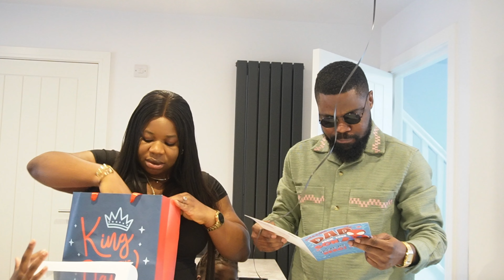Manchester Living: Birthday Party, Father’s Day, Eid Celebration, My Motherhood Struggles in the UK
Hey Besties ♥️♥️.
Welcome to a New Vlog ♥️♥️.
In this vlog the kids are invited to a Birthday party and we had so much fun 💃💃.
We also celebrate the Eid with my besties Aisha and we had a good time as family ♥️🤩.

I also share a little bit of my struggles as a mum in the UK.
Please dont skip my Ad 🙏🙏.